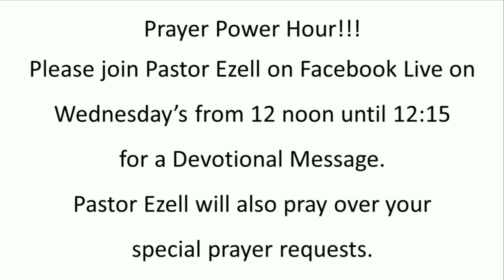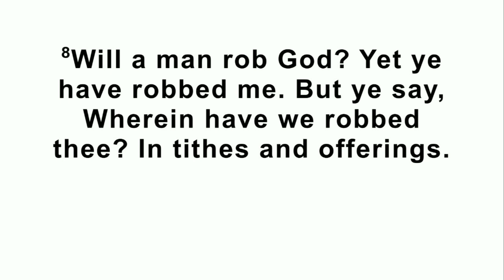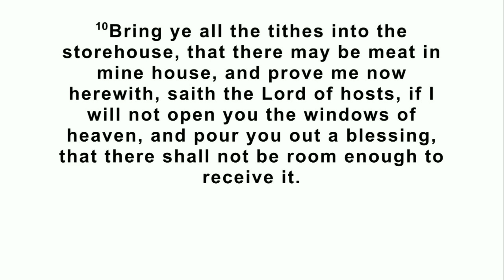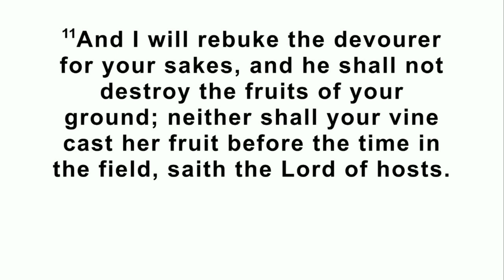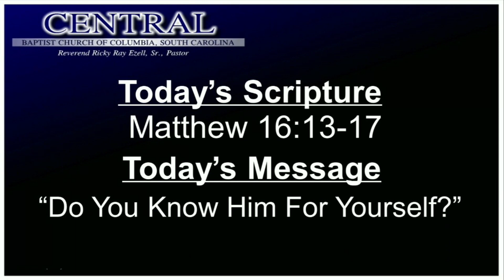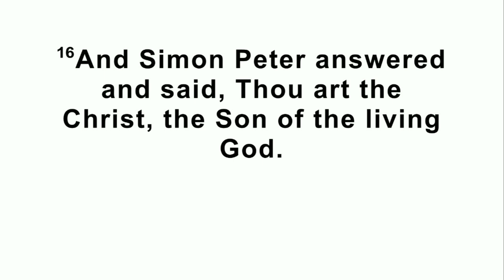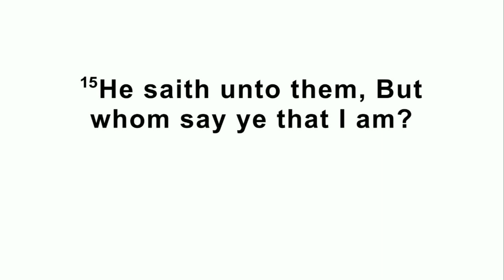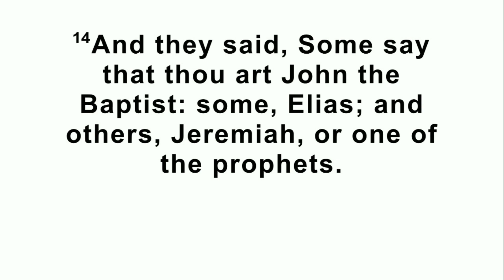Sunday, January 10, 2021 - 10AM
"Do You Know Him For Yourself?"
Matthew 16:13-17
Rev. Dr. Ricky R. Ezell, Sr., Pastor

TEXT to GIVE: CentralBaptistCola to 73256